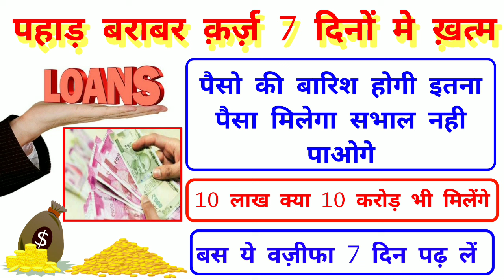Qarz Se Nijat Ka Wazifa | Qarz Utarne Ka Wazifa | क़र्ज़ से नजात का वज़ीफा | ZISHAN RAZA OFFICAIL 2.0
assalamualaikum dosto aaj meine Qarz Se Nijat Ka Wazifa ke bare me bataya hai agar aap is wazife ko karin to aapka Qarz utar jayega agarche Qarz 10 coror ka hi kyu na ho aur karobar me bhi barkat hogi aur paisa hi paisa hoga bas ye dua padh le jo meine aapko Qarz Se Nijat Ka Wazifa me bataya hai.
Tags..
qarz se nijat ka wazifa
qarz utarne ka wazifa
qarz ki adaigi ki dua
qarz wapis lene ka wazifa
qarz ki dua
qarza utarne ka wazifa
qarz
qarz dar par qurbani jaiz hai
Qarza khatam karne ka wazifa